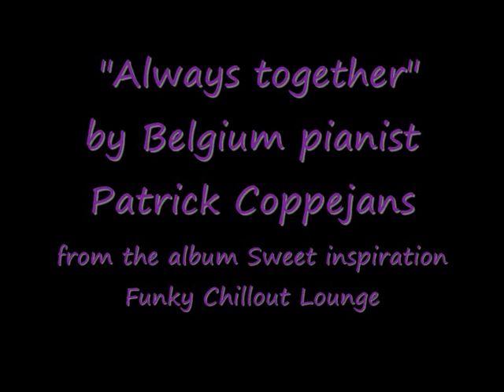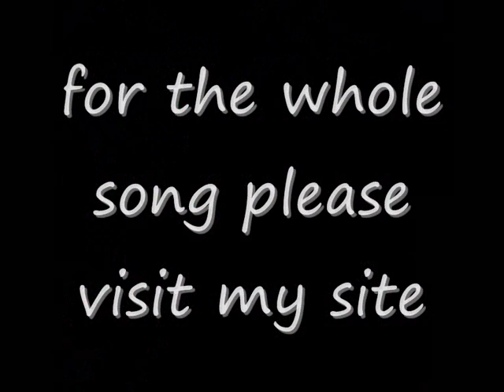08-Always together-Patrick Coppejans.wmv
Track 8 Always together
from my second album "sweet inspiration"'
Funky chillout lounge music
by Belgium lounge pianist Patrick Coppejans